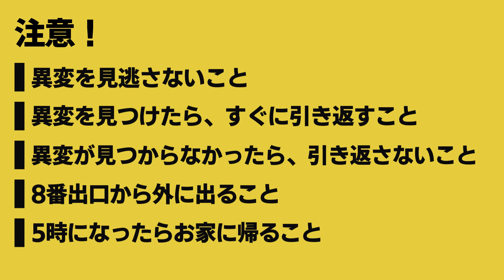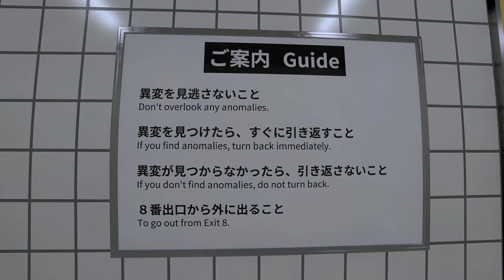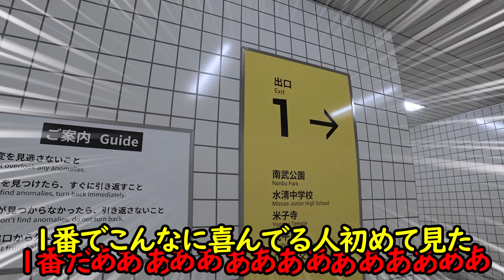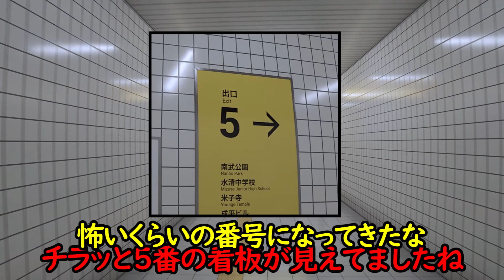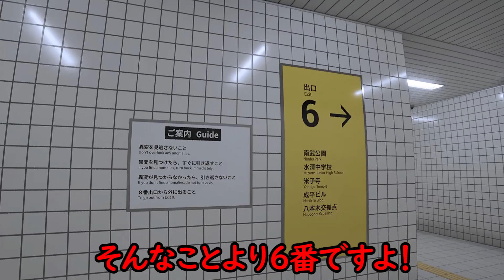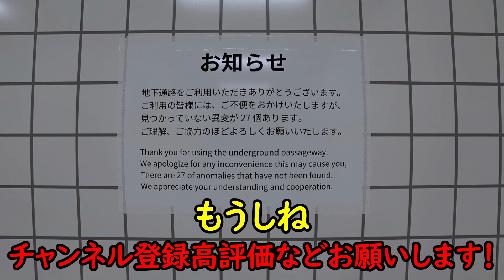【 ゆっくり実況 】特に苦戦することなく８番出口から出ることができてしまったゆっくり実況【８番出口】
皆さんこんにちは、うp主のきょうざんです！

動画を作成するモチベーションにもなりますので良ければお願いします。

すべての素材作成者の方々、ありがとうございます！